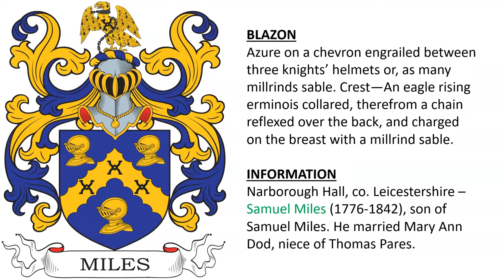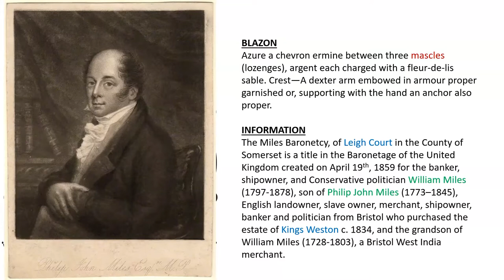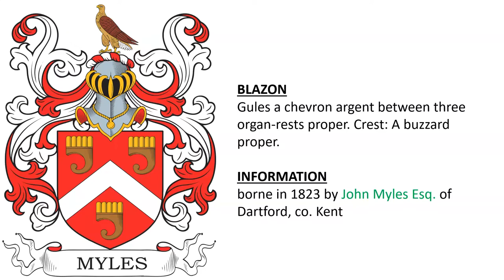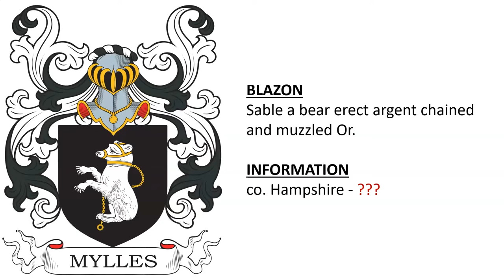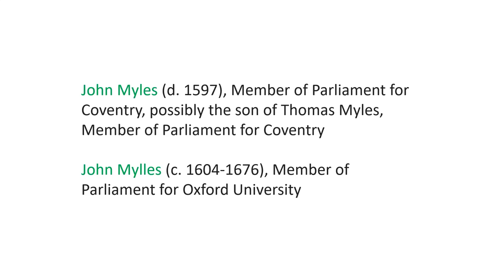Miles Coat of Arms & Family Crest - Symbols, Bearers, History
Miles “Family Crest” or Coat of Arms (Myles, Mylles) - Miles Family History & Surname

1) Narborough Hall, co. Leicestershire – Samuel Miles (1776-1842), son of Samuel Miles. He married Mary Ann Dod, niece of Thomas Pares - Azure on a chevron engrailed between three knights’ helmets or, as many millrinds sable. Crest—An eagle rising erminois collared, therefrom a chain reflexed over the back, and charged on the breast with a millrind sable.

2) The Miles Baronetcy, of Leigh Court in the County of Somerset is a title in the Baronetage of the United Kingdom created on April 19th, 1859 for the banker, shipowner, and Conservative politician William Miles (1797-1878), son of Philip John Miles (1773–1845), English landowner, slave owner, merchant, shipowner, banker and politician from Bristol who purchased the estate of Kings Weston c. 1834, and the grandson of William Miles (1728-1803), a Bristol West India merchant. - Azure a chevron ermine between three mascles (lozenges), argent each charged with a fleur-de-lis sable. Crest—A dexter arm embowed in armour proper garnished or, supporting with the hand an anchor also proper.

3) borne in 1823 by John Myles Esq. of Dartford, co. Kent - Gules a chevron argent between three organ-rests proper. Crest: A buzzard proper.

4) granted to Lieutenant Colonel Edward Miles (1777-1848), knighted 1826, son of Edward Miles (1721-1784) of Rochestown and Ballylaffin, co. Tipperary, Ireland, and grandson of Edward Miles –fought in the Battle of Lincelles (in Holland?) and the Battles of Roleia and Vimiera in Portugal - Gules between two bendlets erminois a sword proper the hilt in chief or. Crest—Out of a ducal coronet or, charged on the rim with three bombs fired proper a lion’s head azure ensigned with a mural crown argent and gorged with a laurel wreath gold.

5) Gules two bends Or. Crest—A demi lion supporting an anchor all proper.

6) co. Hampshire - Sable a bear erect argent chained and muzzled Or.

7) borne by Francis Mylles (d. 1618) of God’s House, co, Southampton, Bitterne, Hampshire of London, Member of Parliament, likely the son of Richard Mylles of Mills of Ashford, co. Kent - Paly of six, argent and sable on a fesse gules three mullets pierced Or. Crest: on a wreath, a mural crown gules thereon an escallop argent.

8) granted to Henry Mylles (c. 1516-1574), Grocer of London, Alderman of the City of London, Sheriff, son of John Mylles of Croydon, co. Surrey - Ermine a millrind sable. Crest—A lion rampant Or.

9) Cuddington, co. Cheshire - Ermine a millrind sable a chief vert.

10) granted in 1588 to Richard Mylls of Knightington, co. Berkshire – ??? - there was a Richard Mylls of Chatham and New Hythe, who was a naval administrator c. 1562 - Ermine a millrind sable on a chief Or. Crest: A lion rampant sable or, holding in his mouth a sinister hand gules.

Notes:
-John Myles (d. 1597), Member of Parliament for Coventry, possibly the son of Thomas Myles, Member of Parliament for Coventry
John Mylles (c. 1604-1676), Member of Parliament for Oxford University